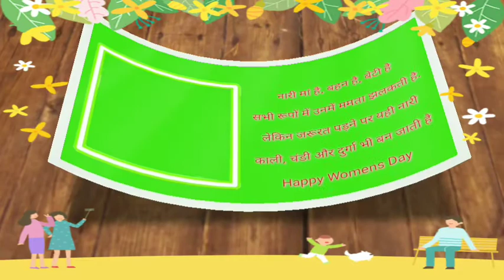happy women's day green screen | happy women's day whatsapp status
happy women's day green screen